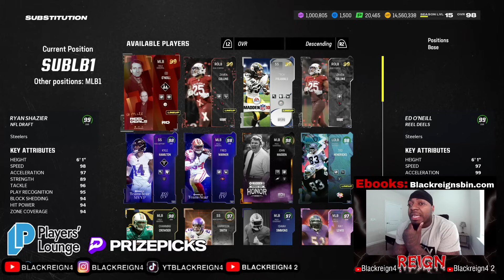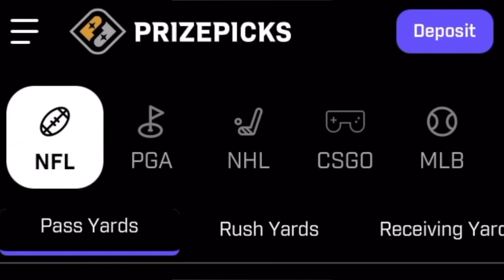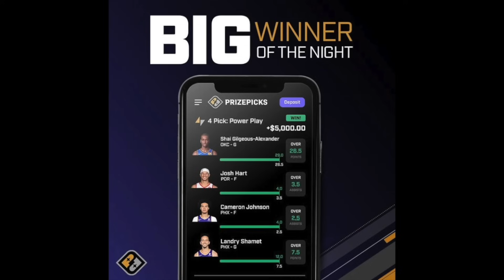We Matched Up In His Playoffs! This Guy Can Play!